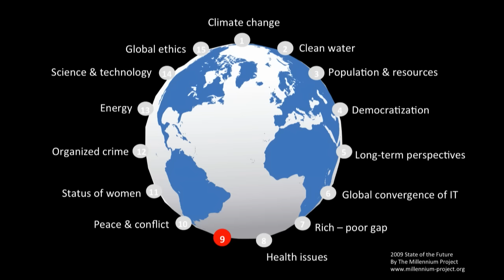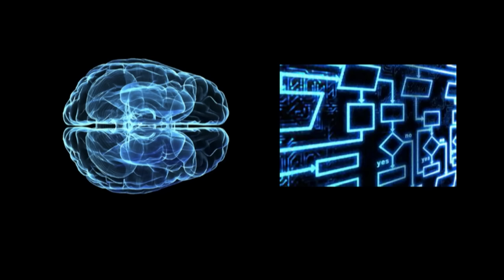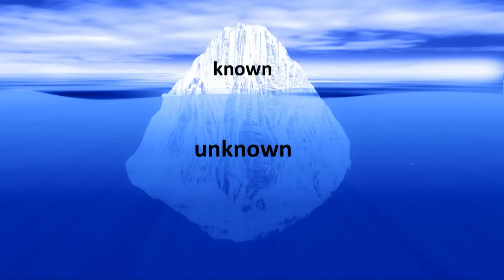How to Ask Better Questions | Mike Vaughan | TEDxMileHigh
How can humanity increase its capacity to make decisions in an increasingly complex world? In this informative talk, thinking rethinker Mike Vaughan shares insights from his practice helping leaders solve big problems with the power of a good question.

Mike has taken a lifelong passion for learning and thinking processes and used it to create industry-leading research around the analysis of how high-value leaders think, how their thinking is different from their colleagues’, and how it ultimately makes them more successful. He is the author of “The End of Training: How Simulations Are Reshaping Business,” and the recently published book, “The Thinking Effect: Rethinking Thinking to Create Great Leaders and the New Value Worker.” Mike is a managing director and CEO of The Regis Company, a privately held company that applies neuroscience principles to custom leadership programs and business simulations. Since he co-founded the company in 2003, The Regis Company has become a globally recognized leader in simulation design, winning virtually every top award and honor in the industry.